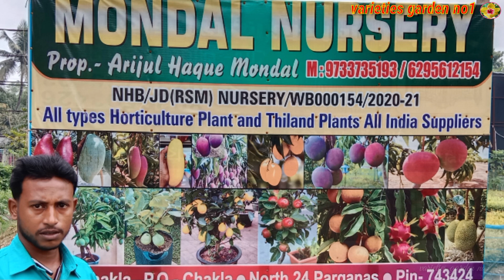বাংলার একটি বিখ্যাত মন্ডল নার্সারি বিদেশি ফল গাছের বাগান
চলুন ঘুরে আসি মন্ডল নার্সারী থেকে 70 ধরণের আমের প্রজাতি ও অন্যান্য বিদেশী ফল গাছ
সব থেকে বিশ্বস্ত অনলাইন নার্সারি
আজকে আবার সুন্দর একটা নার্সারি ভিজিট করতে এলাম এই নার্সারির নাম হলো মন্ডল নার্সারি চাকলা এই নার্সারিতে আপনারা বিভিন্ন রকমের ফলের গাছ পাবেন খুব ভালো জাতের গ্যারেন্টি সহকারে জে কোনো গাছ এভেইলেবল আছে এই নার্সারিতে
নার্সারীর সবকিছু আপনাদের সামনে তুলে ধরার চেষ্টা করব আগামী দিনে আরো বেশি করে নতুন নার্সারি তুলে ধরব যাতে কোনরকম অসুবিধা না হয়
এছাড়া গাছ সংক্রান্ত যাবতীয় তথ্য দেওয়া হয় এই  চ্যানেলের মাধ্যমে varieties garden no1
 এই নার্সারিতে আসার জন্য আপনাকে শিয়ালদা স্টেশন থেকে বনগাঁ লোকাল 🚉ট্রেন ধরে হাবড়া বা গুমা স্টেশন নামতে হবে ওখান থেকে অটো 🛺করে চাকলা লোকনাথ মন্দির গায়ে আছে মন্ডল নার্সারি
আমি ভিডিও তে নার্সারির ফোন নাম্বার দিয়ে দিলাম
 💁আপনাকে অসংখ্য ধন্যবাদ🙏 আপনার মূল্যবান সময়টি নিয়ে ধৈর্য সহকারে ভিডিওটি দেখার জন্য
( কোন দর্শক বন্ধু যদি নার্সারি এবং ছাদ বাগানের ভিডিও করতে চান তাহলে এই নাম্বারে যোগাযোগ করুন 📲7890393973 )